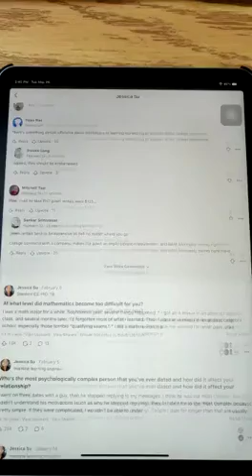Quora bug in IPAD OS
Video from Mrityunjay Kumar